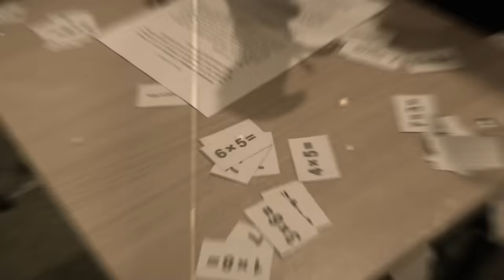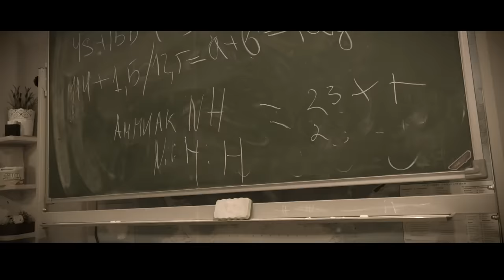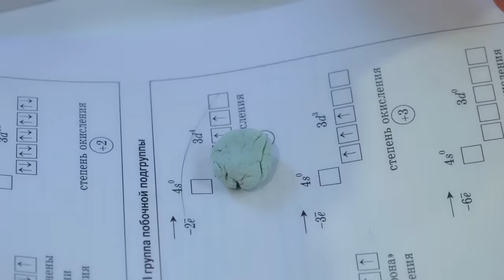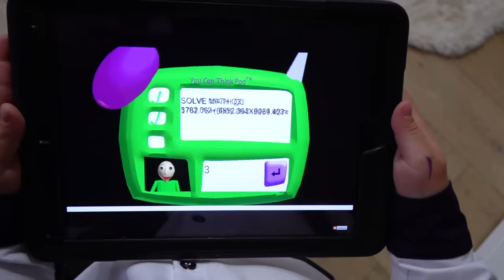Вызвали ПРИЗРАКА ГДЗ, чтобы НЕ ДЕЛАТЬ ДОМАШКУ! Как теперь ОТ НЕГО ИЗБАВИТЬСЯ???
Смотри как я / Watch Me – Сезон 3 выпуск 87. Новая сериал про моих друзей школьников и меня!  В этой серии мы с мои одноклассником делаем совсемстный проект. И чтобы его сделать, мы вызовем призрака ГДЗ! Что из этого выйдет? Как нам от него избавиться???